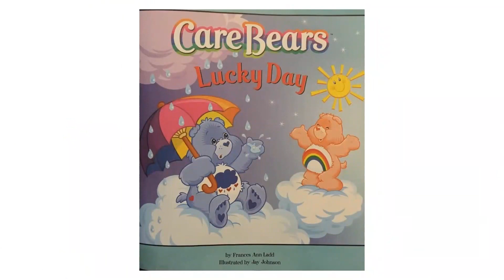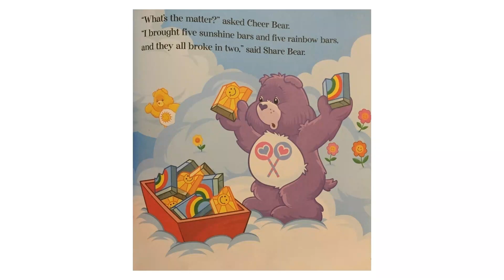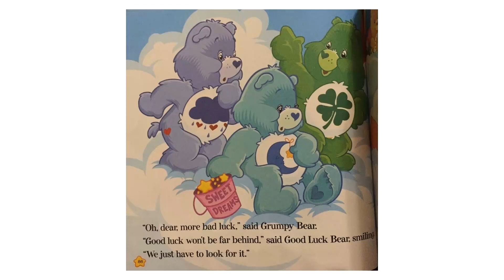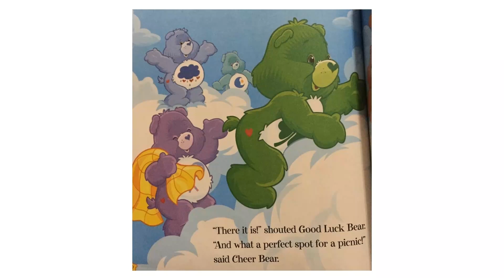8岁读书系列 Mason's book 35: Lucky day (10-29-2023)